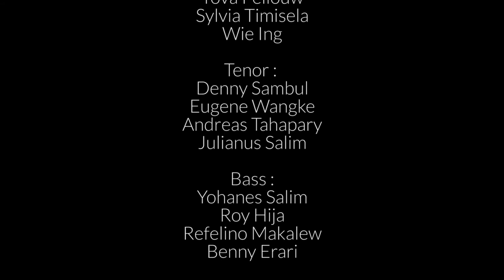He Loved Me - Paduan Suara Gabungan GPIB Maranatha Bandung